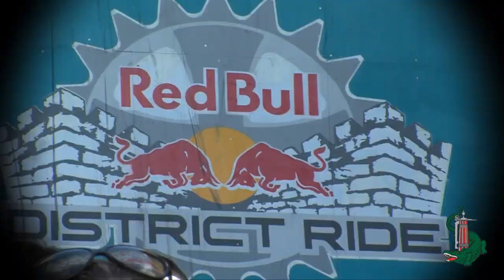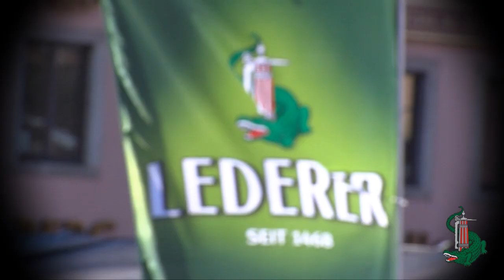Red Bull District Ride - Nürnberg 2011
Funsport News aus Nürnberg - mit Unterstützung der Lederer Brauerei!